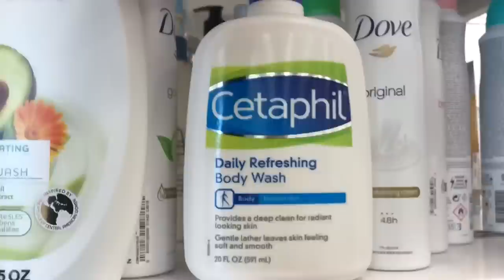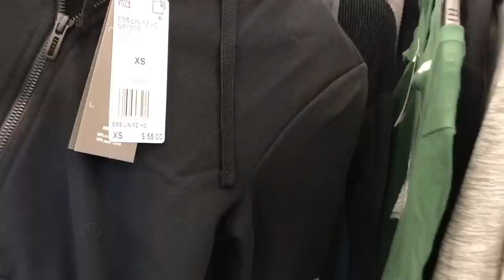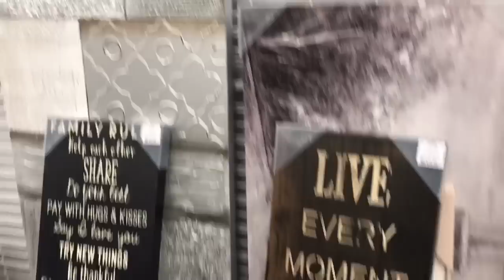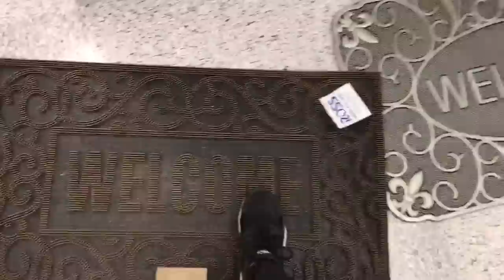COSAS NUNCA ANTES VISTAS EN ROSS 😱🍂😍🍁 OTOÑO 2019 LO MÁS NUEVO 👌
Moda de otoño en Ross, ropa de temporada, frio , abrigos y botas

Moda y Compras

Sígueme

Ginnita28